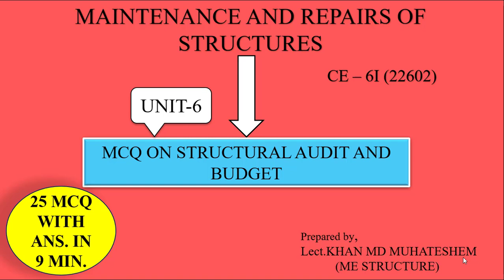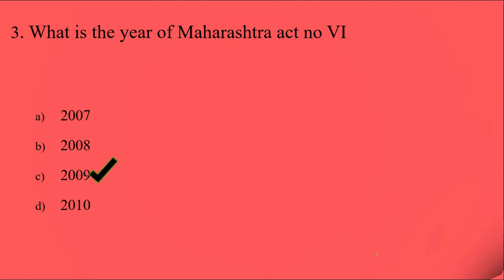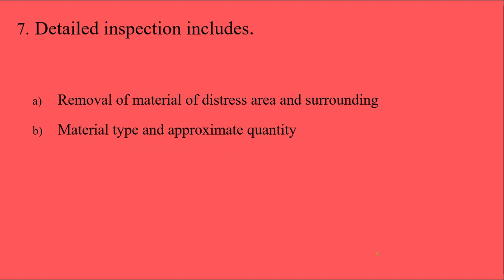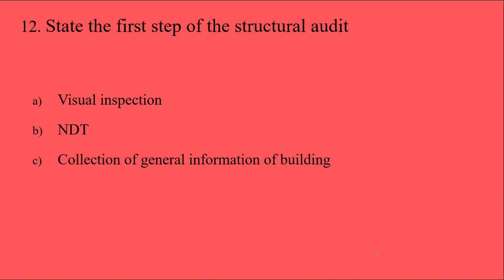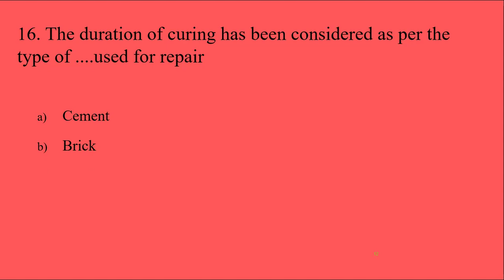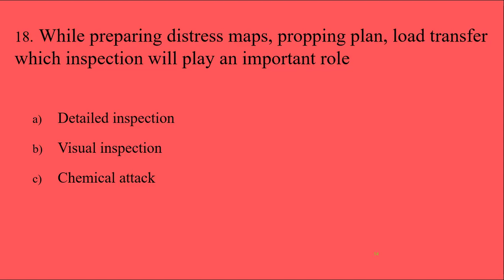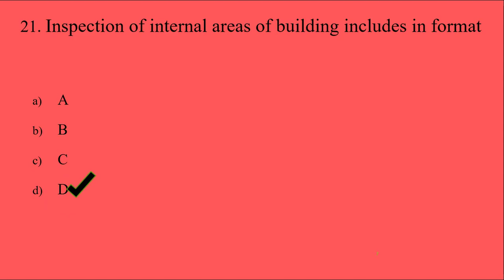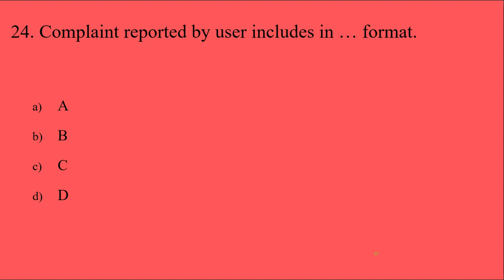mcq on structural audit and budget||maintenance and repairs of structures||22602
about video,
 In this video series we have started short lectures on mcq on maintenance and repairs of structures, In this video you are going to see important 25 mcqs with answer in 9 min. on structural audit and budget 6th unit of maintenance and repairs of structures

HOP FOUNDATION
MSBTE DIPLOMA IN ENGG.